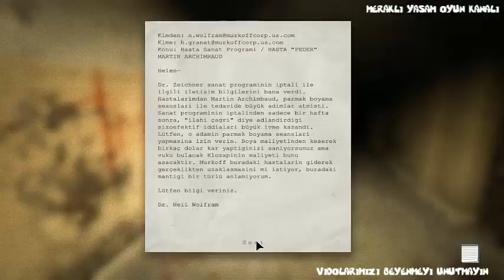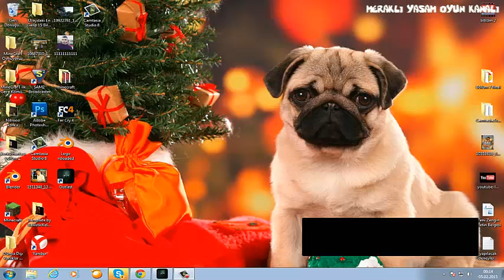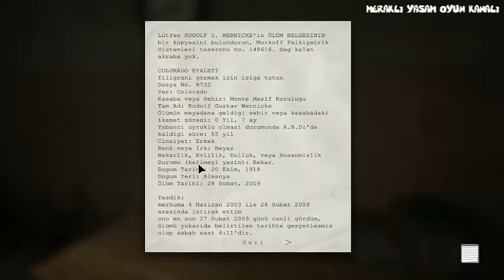Outlast Oynuyoruz Bölüm 3